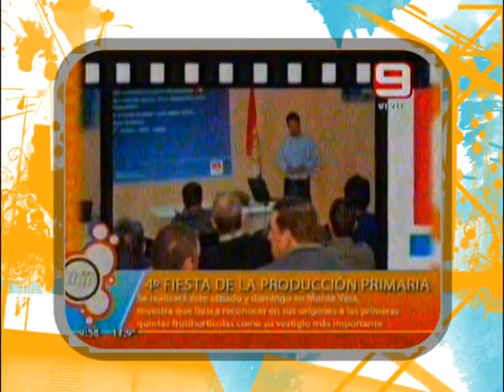Luis Alberto Pallero 4º Fiesta de la Producción Primaria - 10 05 13